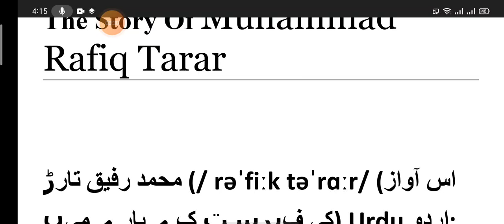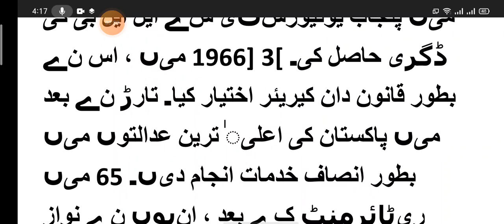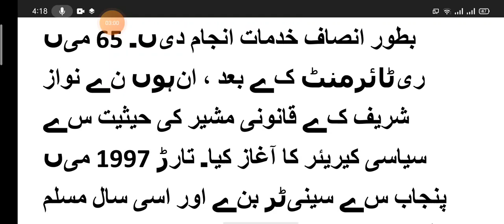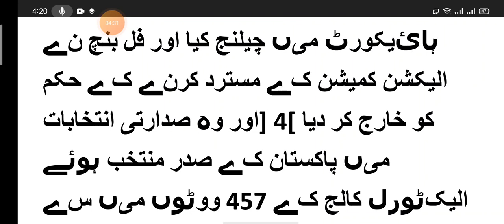The Story of Muhammad Rafiq Tarar ! Great Leader Of Pakistan In Urdu